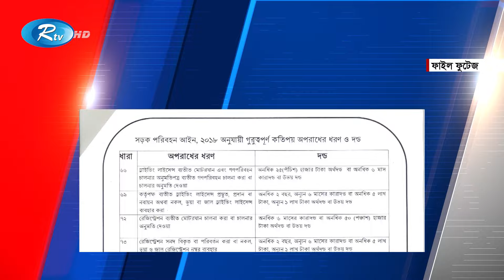Rtv Sokaler Songbad | সকালের সংবাদ | ২৪ এপ্রিল, ২০২৪ | Rtv News